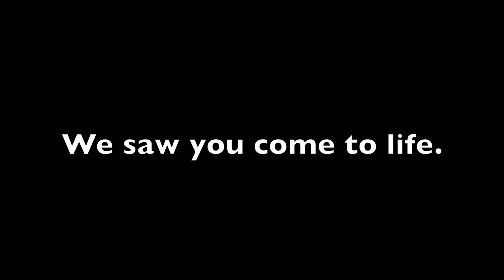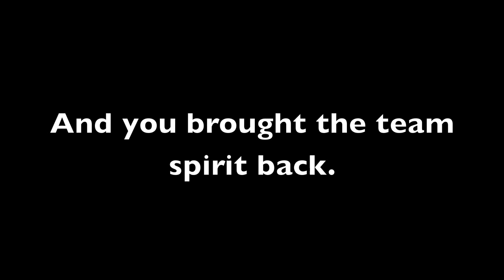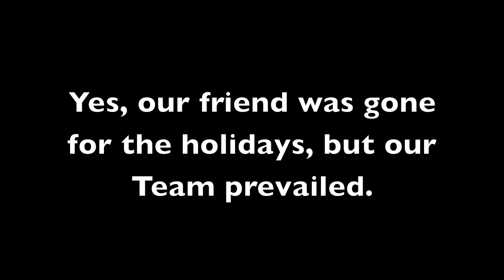One Team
When one of our teammates went out for vacations, we decided to keep his spirit on the team ...

This is what we came up with.